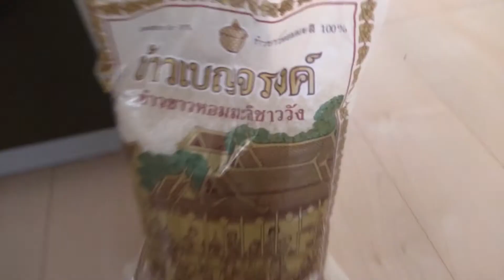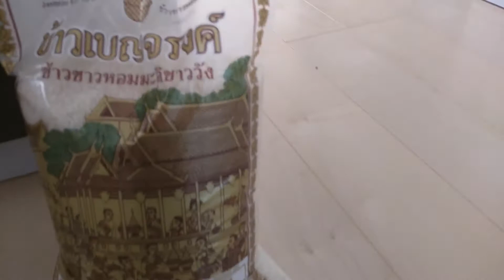my house tour! 新居を紹介します。ここがkwame's houseです。this is my new house.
新しい家を紹介します。散らかっているので少し恥ずかしいです。